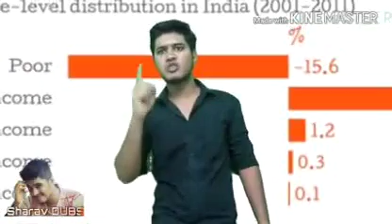Must watch | Politicians | Samurai - Court scene | Dubsmash in single shot | By Saravana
Long Dubsmash in single shot. Must watch and support the young talents.
Comment your thoughts viewer.